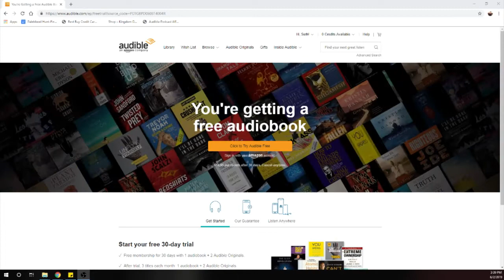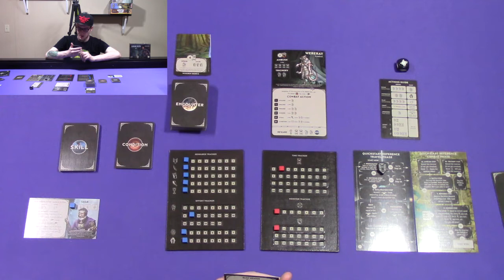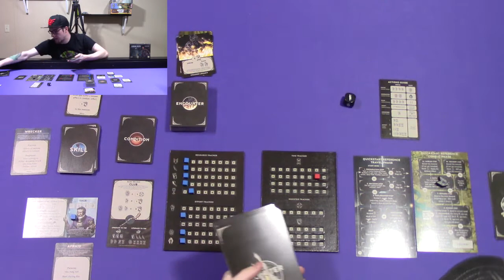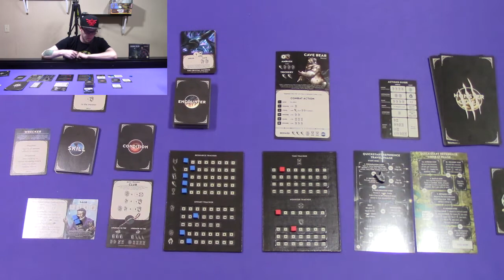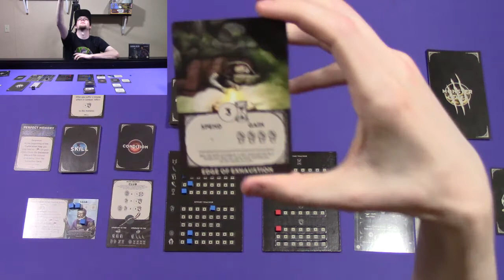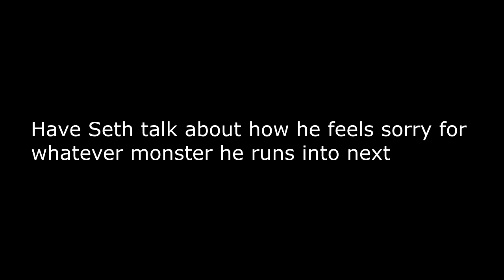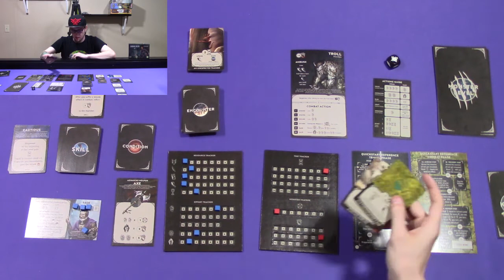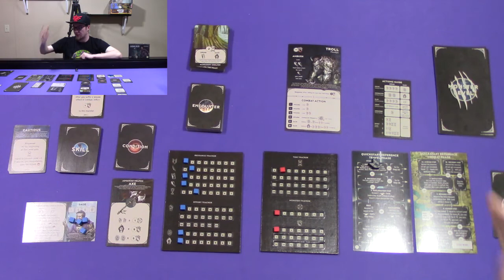Unbroken Runthrough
You take on the role of the sole survivor of that failed adventure. Finding yourself in hostile territory, weak and wounded, you will need to gather your wits and strength, craft weapons from scraps found around you, and attempt to tackle progressively more challenging monsters on your way out of this forsaken place.